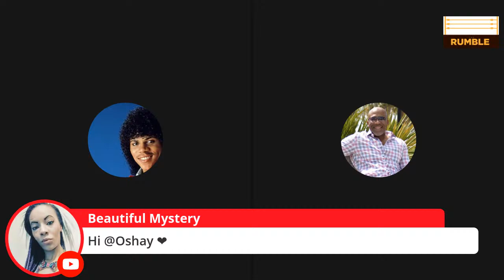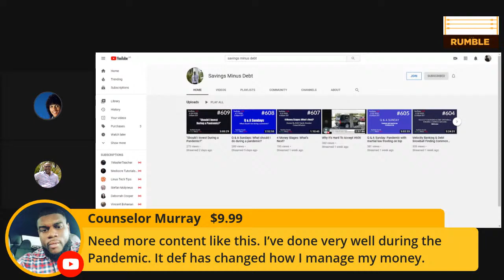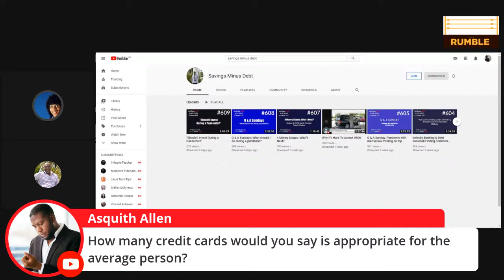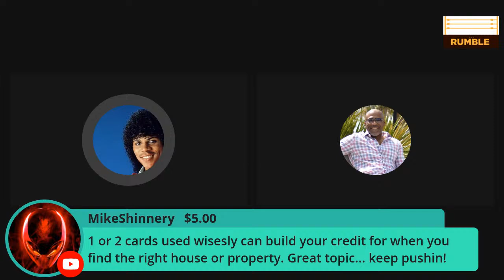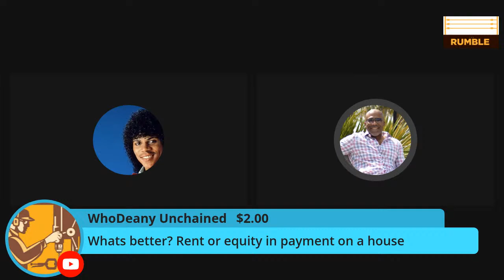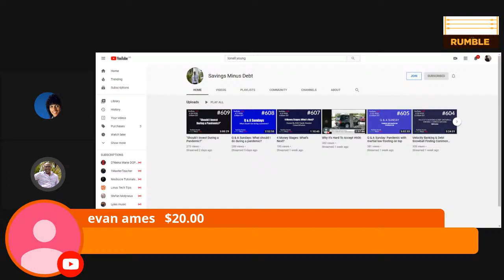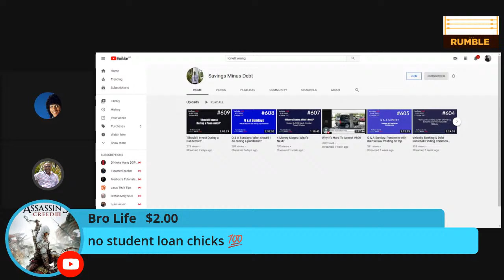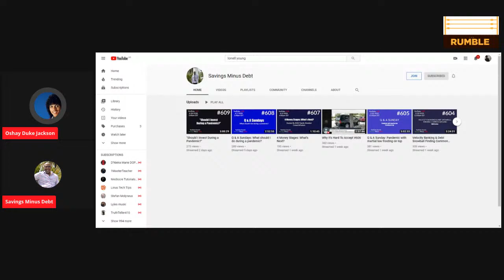Should You Invest During A Pandemic Or Pay Off Debt? (Savings Minus Debt)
hey brothers. Welcome back to another episode here on the Oshay Duke Jackson Channel. Today we are going to be working with Brother Lonell Young from the Saving Minus Debt Channel.